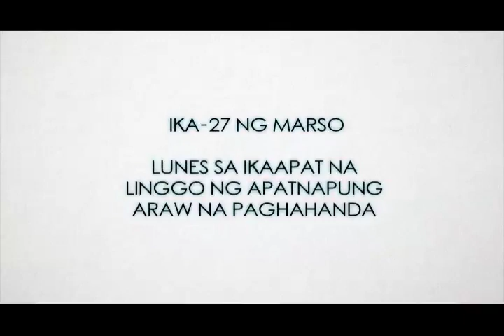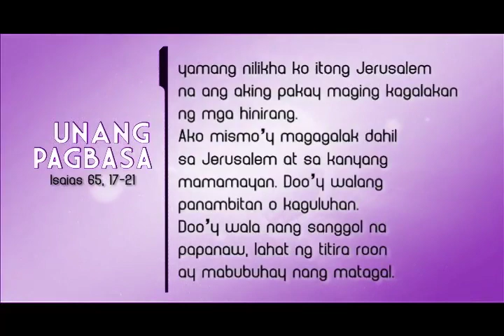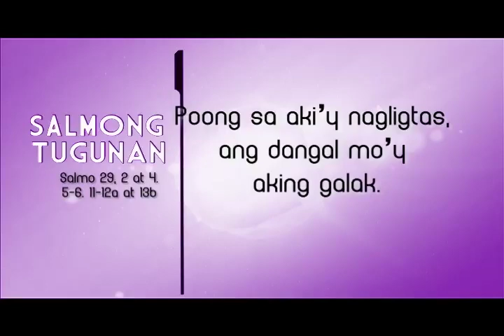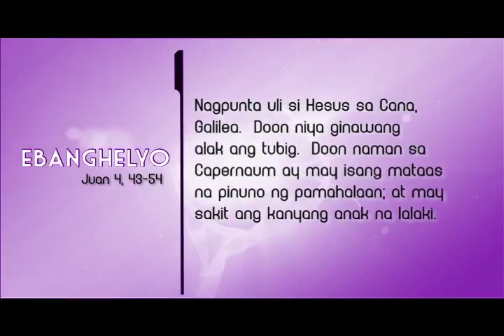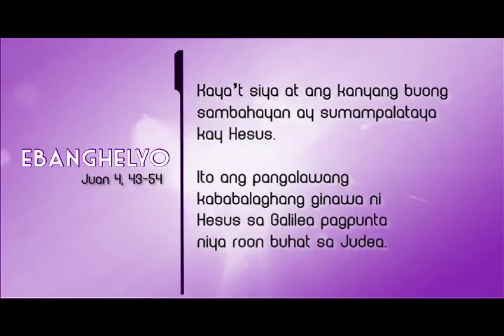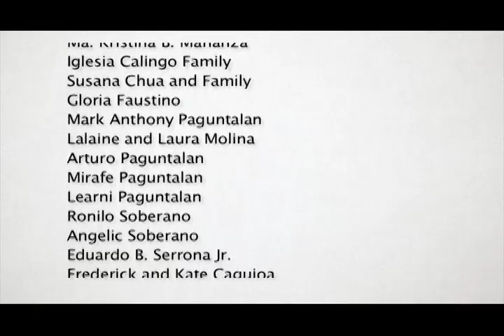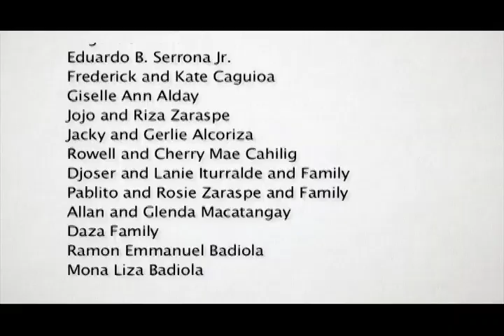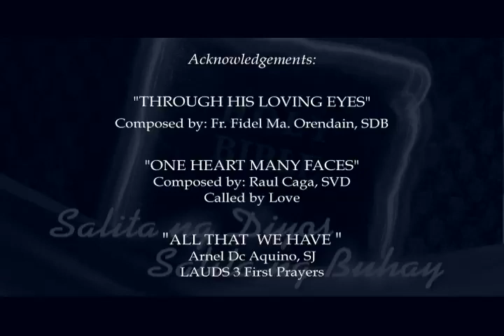Salita ng Diyos, Salita ng Buhay - March 27, 2017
Reflection by Fr. Marion Noel "Bong" Bayaras
Interpreted by Rogelio Balais, Jr.